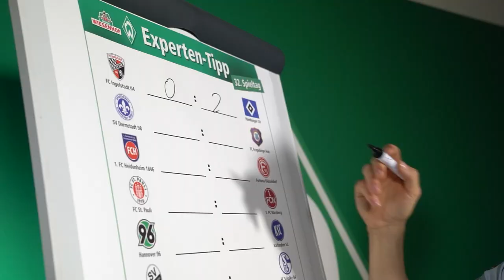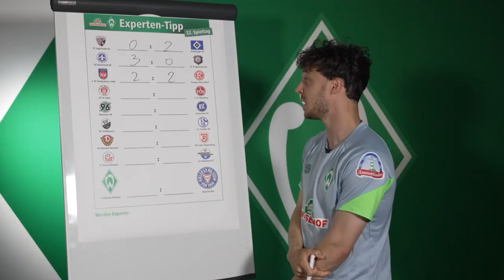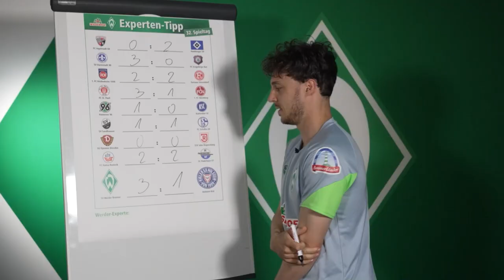WIESENHOF: Werder-Expertentipp 32. Spieltag 21/22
WERDER spielt gegen Kiel. Simon Straudi tippt für euch die Ergebnisse!